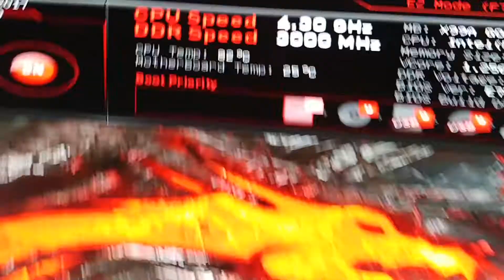Cpu 100 grad NZXT X62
Pumpe Ausgefallen?